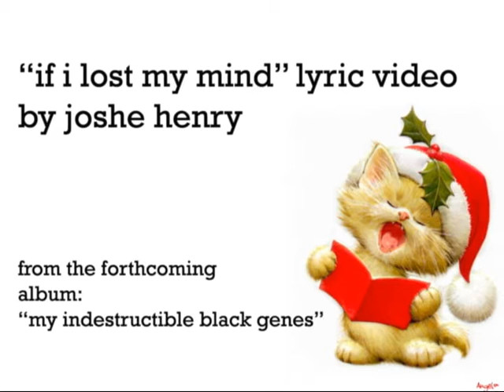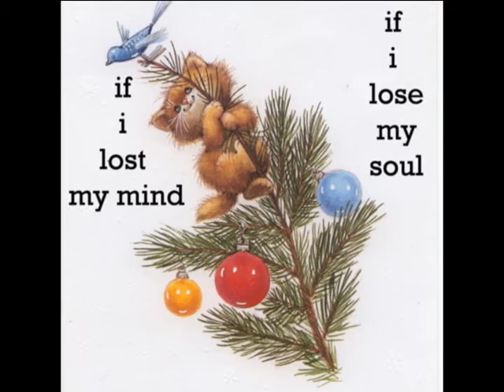"if i lost my mind" by joshe henry (lyric video)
lyric video from the forthcoming album: "my indestructible black genes" on pudding skin records...